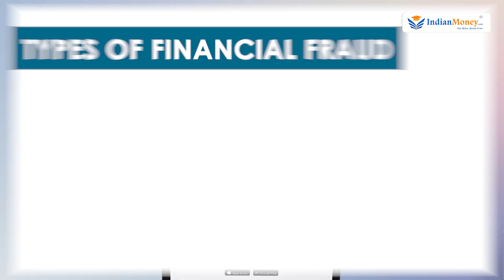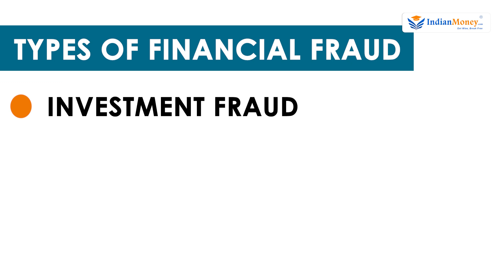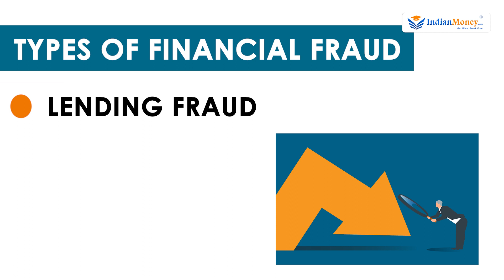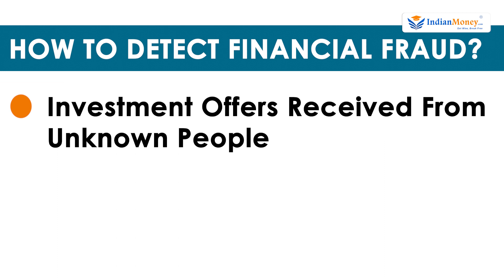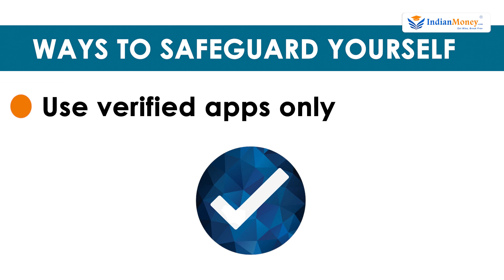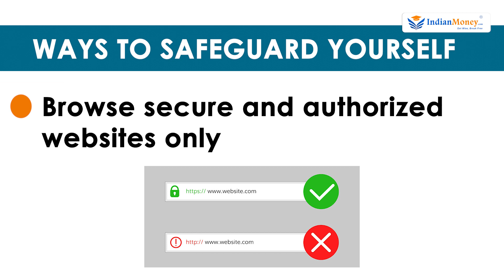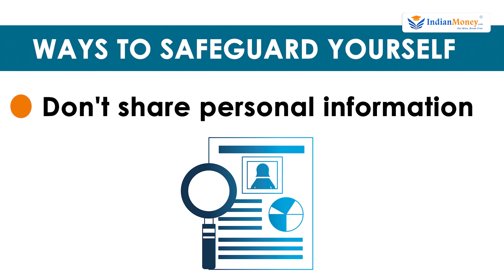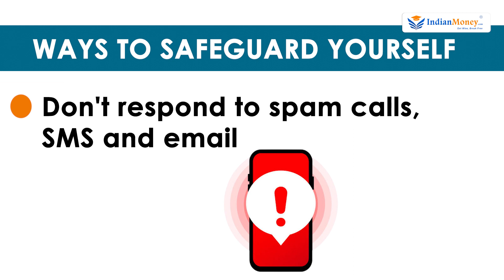Financial Fraud in Tamil - Tips to Avoid Financial Fraud | Prevent Financial Fraud | Natalia